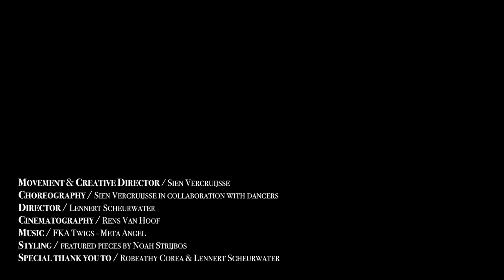META ANGEL - FKA TWIGS // VISUAL BY SIEN VERCRUIJSSE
A visual translation of the journey towards rebirth and a new chapter of abundance. Instinctively recognising that overcoming past turbulence involves laying ourselves on a proverbial line and enduring the necessary suffering to grow. 🦋

Feeling fulfilled to share this new visual & very grateful for everyone involved in allowing this to flourish the way it has. 🤍

Movement/Creative Direction: Sien Vercruijsse
Choreography: Sien Vercruijsse in collaboration with dancers
Director: Lennert Scheurwater
Cinematography: Rens Van Hoof
Styling: featured pieces by Noah Strijbos
Special thank you to: Robeathy Corea & Lennert Scheurwater

Dancers:
Sien Vercruijsse
Marquisha Melcherts
Cicely Wijnaldum
Mark Schipper
Yoav Vaizman
Birgit Boer
Aaliyah Bui
Kayra Bayraktar
Alyssa Hu
Stasy Terehhova
Ramses Papa
Sofie Schouten
Jolanda Bazzi